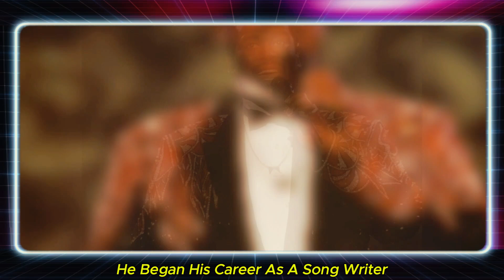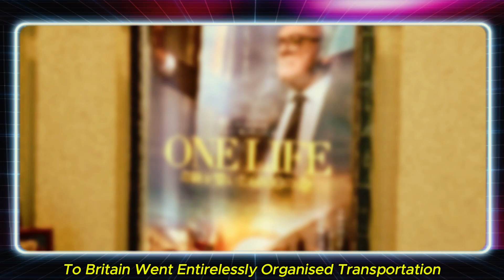Honoring Legends 05 stars who died today on July 01 |Remembering 05 Icons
Join us as we pay tribute to five remarkable individuals whose legacies continue to resonate with us today. On this day, July 01, we remember the profound impact of Marlon Brando, whose unparalleled talent redefined Hollywood; Luther Vandross, the soulful voice behind unforgettable hits; Nicholas Winton, the unsung hero who saved hundreds of children during World War II; Carl Reiner, the comedic genius who shaped American television and film; and Herbie Mann, the jazz innovator whose music transcended genres. Their contributions have left an indelible mark on our culture and hearts. Let's honor their lives and celebrate their enduring influence.